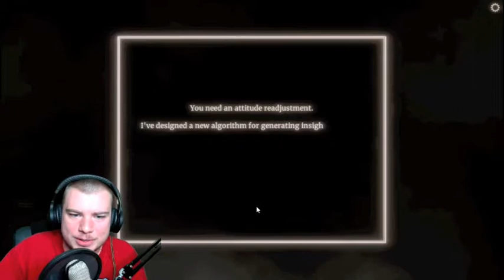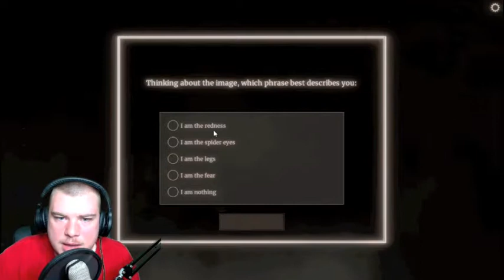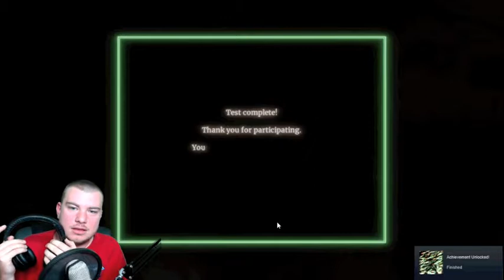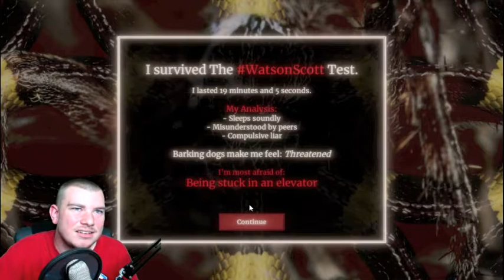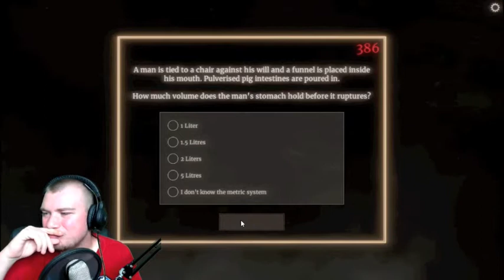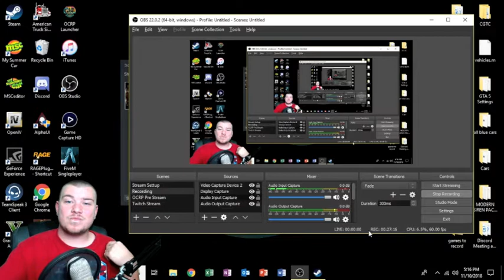Chris Plays: The Watson-Scott Test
If you enjoyed the video please like and give me some feedback in the comment section below